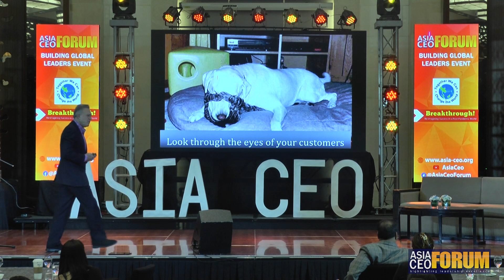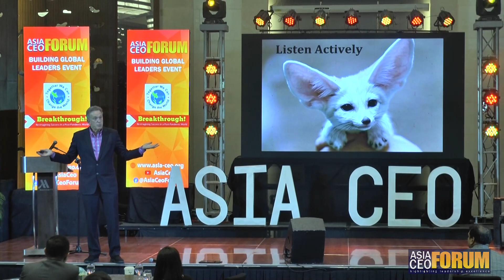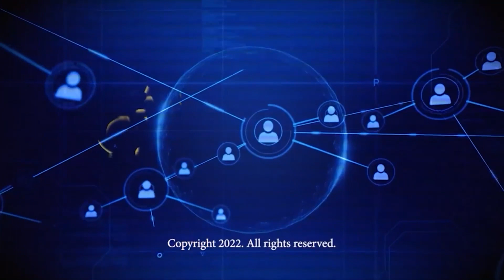BREAKTHROUGH 2023 | SCOTT FRIEDMAN